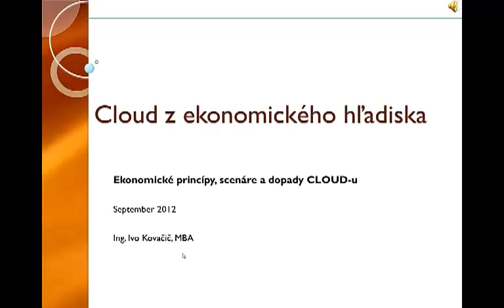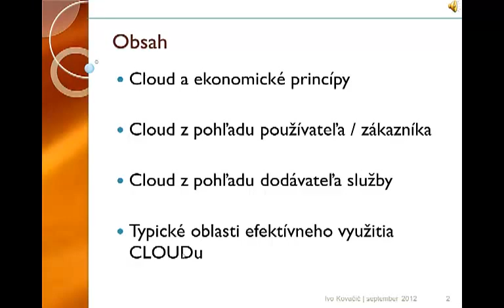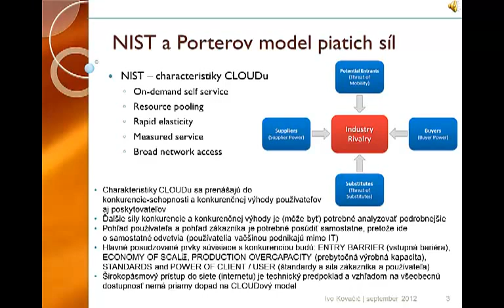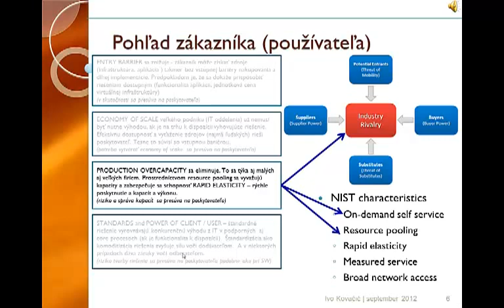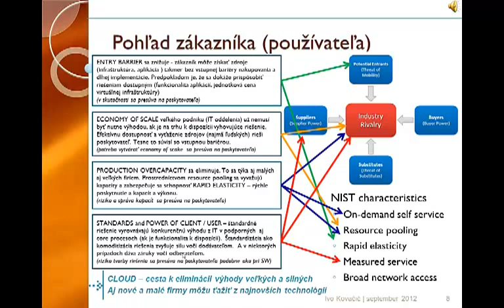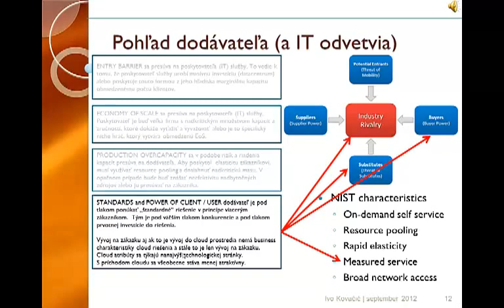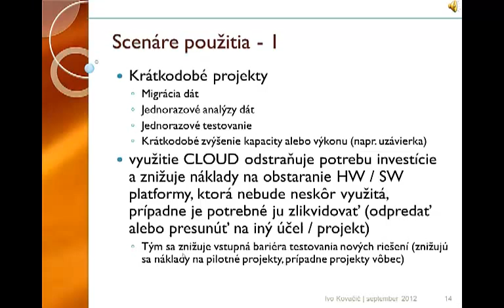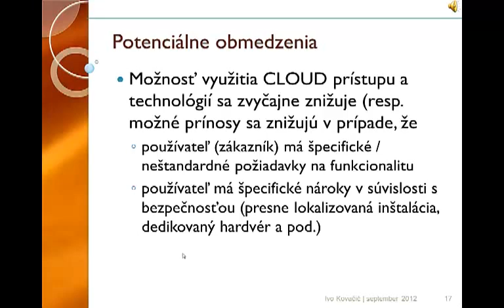kovacic4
Ekonomické aspekty Clooudu